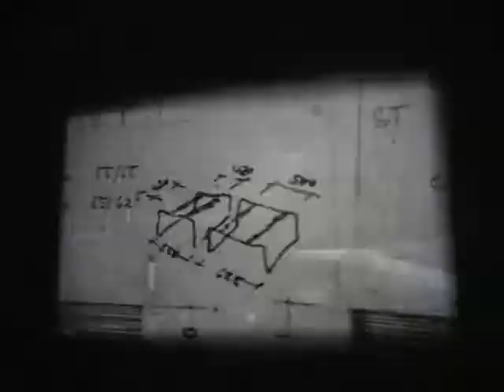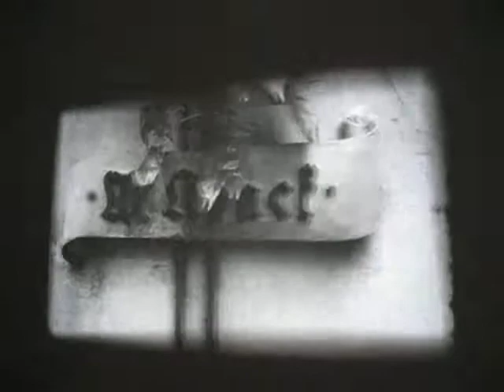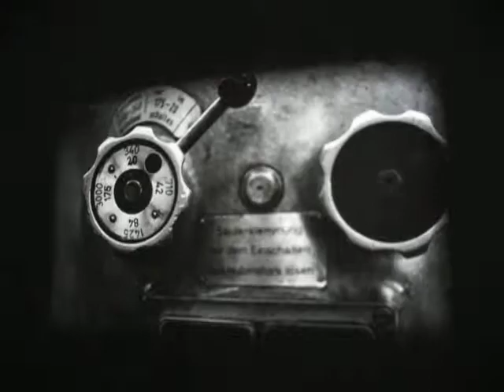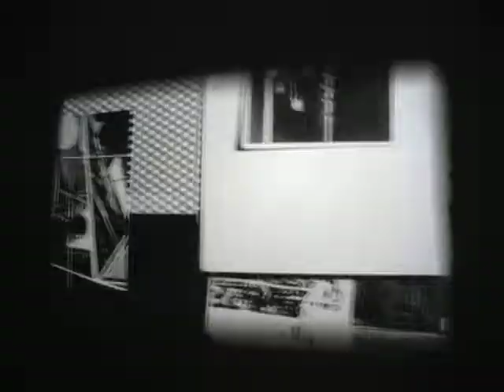Simon Starlin Epsom, GB, 1967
35 mm purpose built loop machine